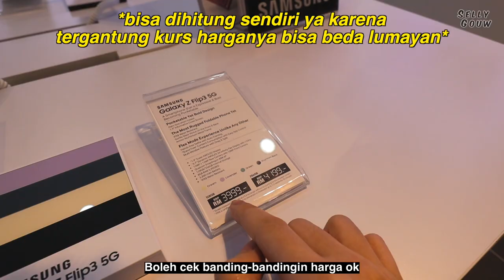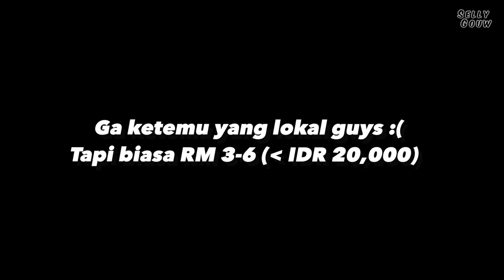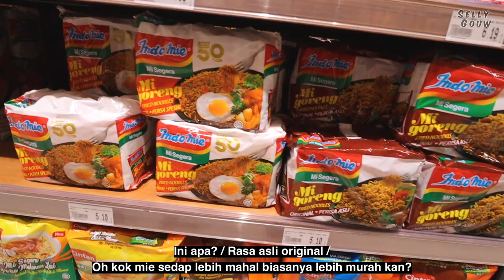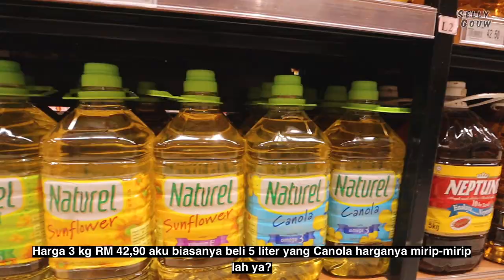🇲🇾 Ep 12: Orang Indonesia Belanja di Supermarket Malaysia, Jaya Grocer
♡ FAQ ♡
Hello everyone~ I'm Selly from Indonesia🇮🇩 aka your favorite Chindo girl! I used to live in Malaysia🇲🇾 and now I’m back in my hometown, Jakarta!